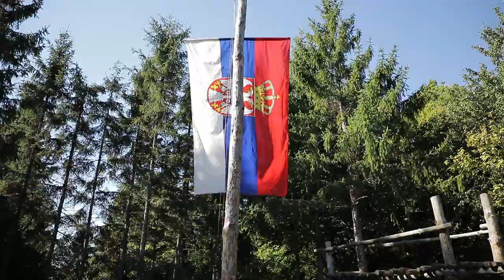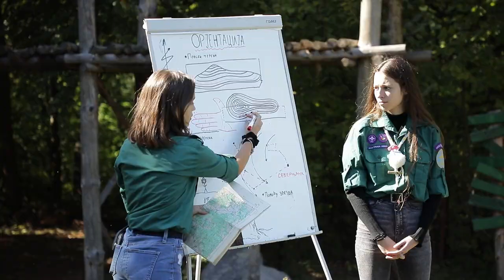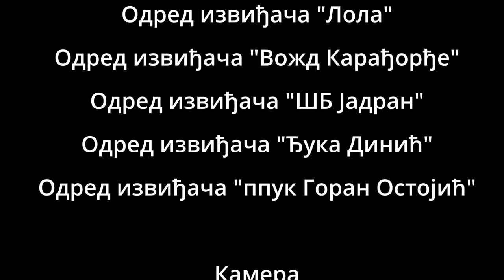U korak s prirodom - prvi deo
Boravak na otvorenom, kampovanje u šumi, uspostavljanje ravnoteže s prirodom su stvari za koje, u sveopštoj žurbi, s godinama retko pronalazimo vreme. I kada ga nađemo, nailazimo na prepreke poput:
Kako se spakovati?
Kako podići šator?
Kako spremiti obrok u prirodi?
Kako uopšte održati korak s prirodom?

"U korak s prirodom"

Kamera
Matija Gačić

Montaža
Milan Stamenov
Katarina Marković

Muzika
Milan Stamenov
Luka Radulović

Pesma naše priče
Marko Ivošević-tekst
Alen Jovanović-muzika

Uz podršku Grada Niša